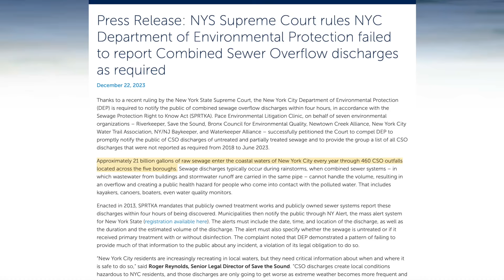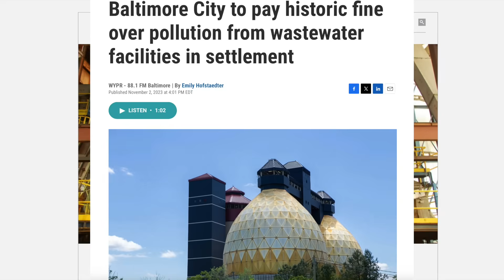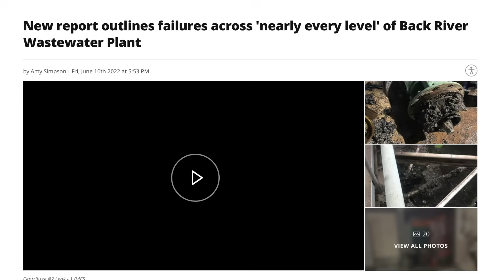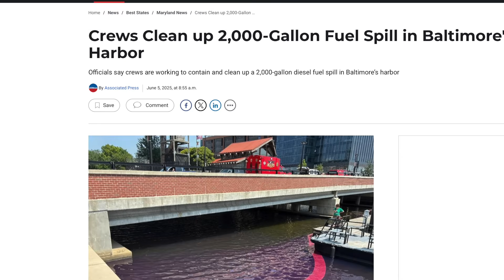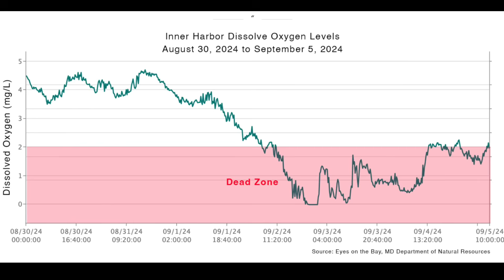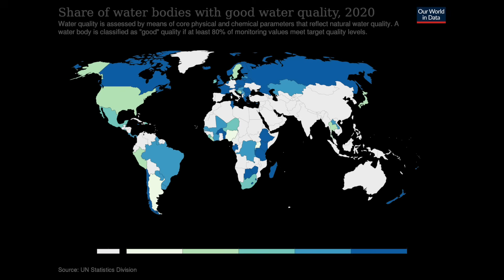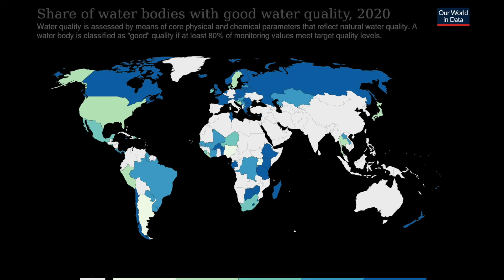Why Do American Cities Still Dump Raw Sewage?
Its 2025 and in the last 5000 years or so of human civilization we’ve made some pretty amazing advancements and done some fairly impressive feats of engineering and construction … but theres one big thing that we haven’t quite gotten dialed in… and that is dumping raw sewage in our waterways. The scope of the issue is pretty staggering … an estimated 80% of the world’s sewage makes its way into waterways untreated. Even in developed nations like the United States we have cities all over the country that simply accept untreated sewage outflows that measure in the millions, or in some cases, billions of gallons per year.

So why is America … the same country that sent a man to the moon and invented the personal computer still unable to avoid dumping poop into the same water that we all drink from and swim in? The problem is multifaceted, but arguably the biggest problem is our sewer systems. When a lot of American cities were first being developed there were a lot less people and a lot less understanding of the downsides of dumping untreated water into our rivers and oceans. Many of the early sewer systems in America were what we now know as combined sewer systems. These systems took on both the role of a sewer system and a stormwater management system.

The big problem with these systems, especially today, is that when they get a big influx of water via a significant rain storm, they simply don’t have the capacity to contain and treat all of the rainwater/sewage mixture. Structured overflows allow the excess untreated liquid to be released into waterways. According to the EPA, there are over 700 communities in the USA that have these dated combined sewer systems, nearly all of which suffer from some degree of overflow problem. Nearly all of these communities are in the northeast and midwest.

Chapters
0:00 - Intro
0:46 - The Big(gest) Problem
1:40 - New York's poop problem
2:36 - Nature's remarkable resiliency
3:00 - Its not just combined systems
3:30 - Baltimore being Baltimore
5:00 - Baltimore's Inner Harbor. swimmable?
6:48 - Swimming in the Inner Harbor months before massive fish kill event
7:16 - The very simple (but not necessarily easy) solution
9:18 - Success stories (South Boston CSO tunnel)